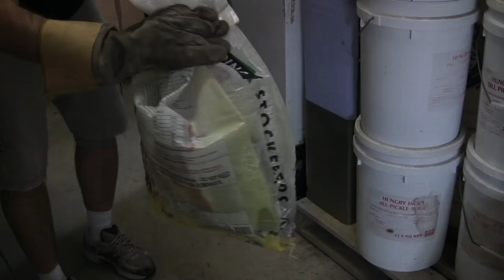Red-Bellied Black (Snake)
Found this Red-Bellied Black snake near the house so we moved it safely up the mountain (as they are very poisonous).